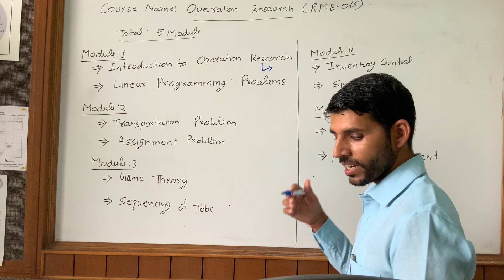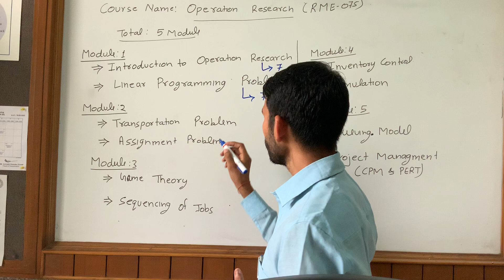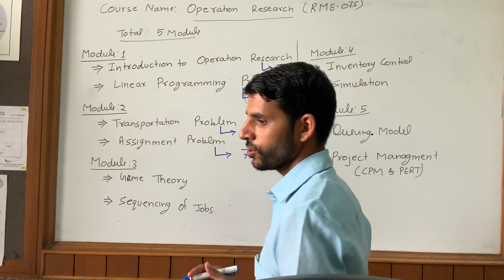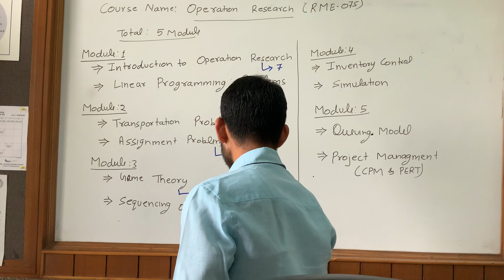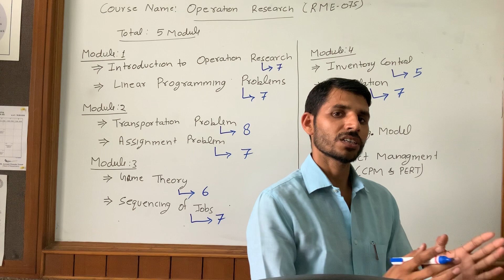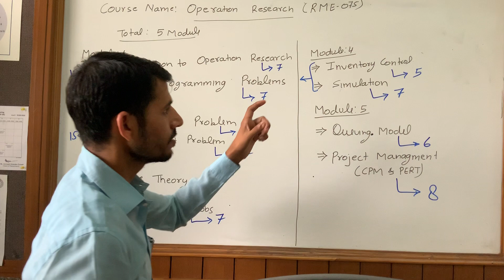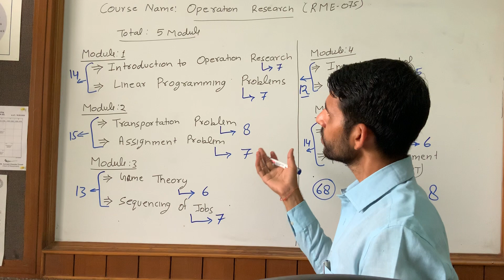M:1_L:1_Introduction to Operation Research by Vijay Attri